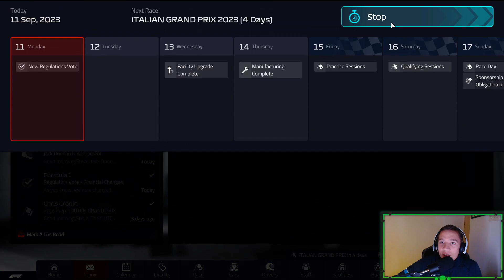A TERRIBLE RACE!!! | F1 Manager 22 (Hope For Haas)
Can we lead Haas to glory and become a powerhouse team in Formula 1?

There will be new videos posted frequently with a variety of games played by my mates and I. Hope you enjoy my content as much I like making it.